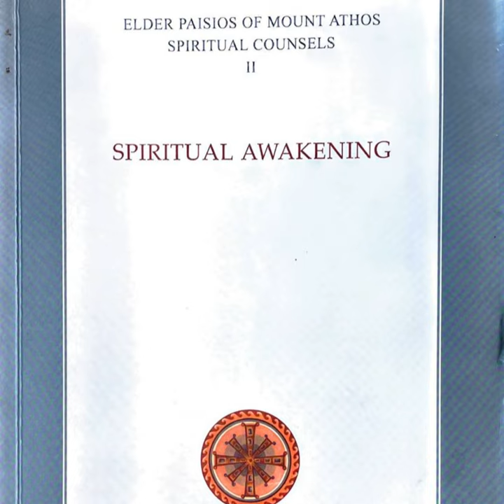SAINT PAISIOS OF MOUNT ATHOS - SPIRITUAL COUNSELS, VOL. 2: Spiritual Awakening (PART 1)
Published by: Holy Monastery "Evangelist John the Theologian", Souroti, Thessalonica, Greece

PART ONE: THE RESPONSIBILITY OF LOVE

  •  Chapter One:  The Indifferent Generation

  •  Chapter Two:  The Presence of a Christian Is a Confession of Faith

  •  Chapter Three:  To the Pure All Things Are Pure

  •  Chapter Four:  Actions With Prudence and Love

PART TWO:  STRUGGLE AND DEVOUTNESS

  •  Chapter One:  The Good Fight

  •  Chapter Two:  How the Devil Works

  •  Chapter Three:  The Benefits of Good Fellowship

  •  Chapter Four:  Devoutness Moves God

  •  Chapter Five:  Self-Offering Provides Divine Oxygen

Saint Paisios the Athonite (+1924–1994) was one of the most loved and revered Greek Orthodox Elders of our times. Living as a monk in the ancient monastic republic of Mount Athos, Greece, he lived in the Kingdom of God even while on earth, and received many heavenly visitations. He lived in obscurity, giving himself over entirely to God, and God gave him to the whole world. During the last fifteen years of his life, he spent his nights in prayer and his entire days gathering human pain and spreading divine consolation. He guided, consoled, healed, and gave rest to countless people who took shelter in him. His sanctified soul overflowed with divine love, and his face radiated divine Grace.